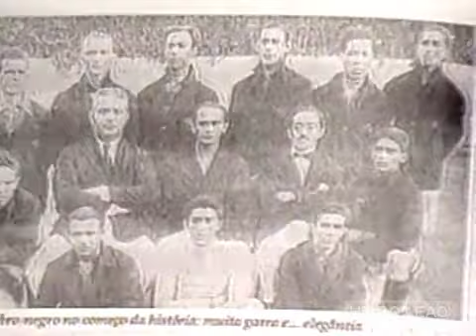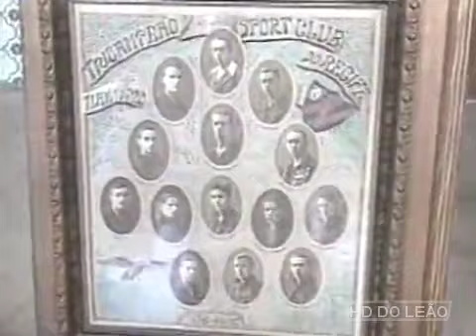Em 2005, Sport Recife Completou 100 Anos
Em 13 de maio de 1905, Guilherme de Aquino, estudante que acabara de voltar de Londres, trouxe bolas e chuteiras e fundou o clube do Recife. Torcedores rubro-negros se orgulham da história do Sport.
Reportagem do Globo Esporte de 2005.